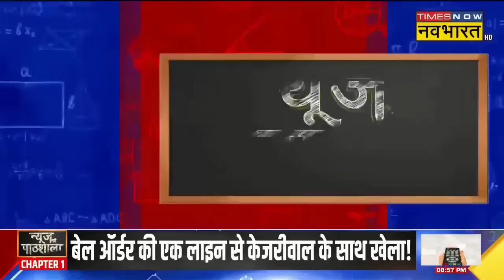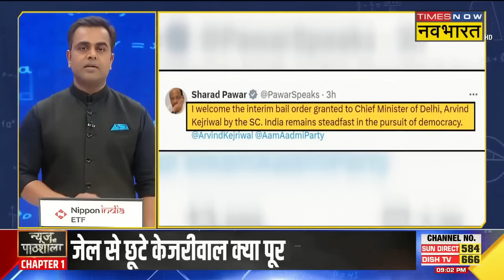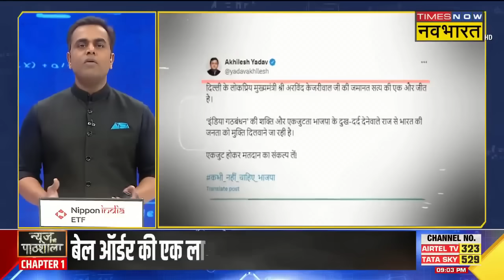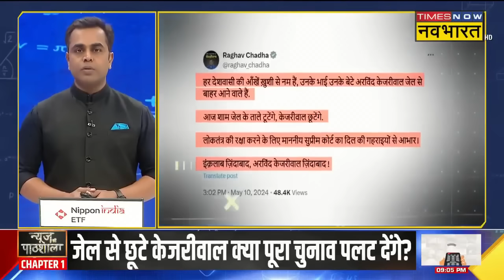Arvind Kejriwal News | Sushant Sinha: बेल ऑर्डर की एक लाइन से केजरीवाल के साथ खेला ! | AAP News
Arvind Kejriwal News | Sushant Sinha: Delhi Liquor Scam मामले में CM Arvind Kejriwal को आज शुक्रवार को Tihar Jail से रिहा हो गए। जिसके बाद से I.N.D.I गठबंधन ने माहौल बनाना शुरू कर दिया है। क्या है पूरा मामला जानने के लिए देखिए ये खबर..